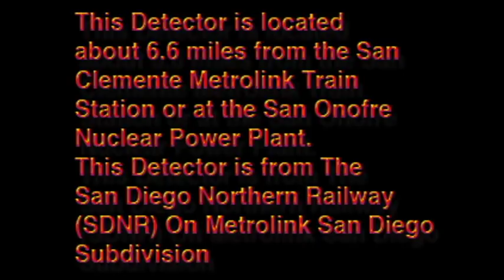Metrolink And SDNR Detector 210.3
Metrolink Detector 210.3 and the New SDNR Detector 210.3